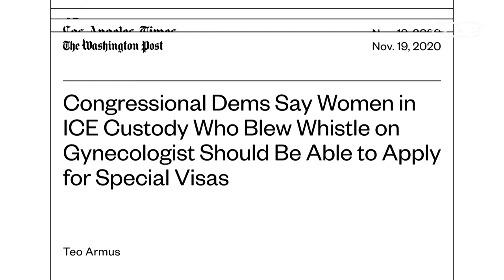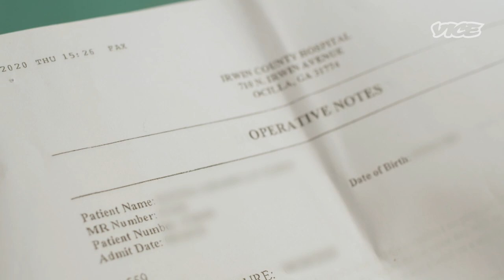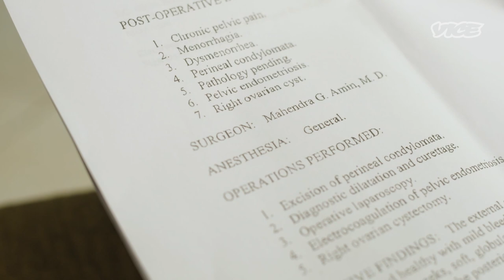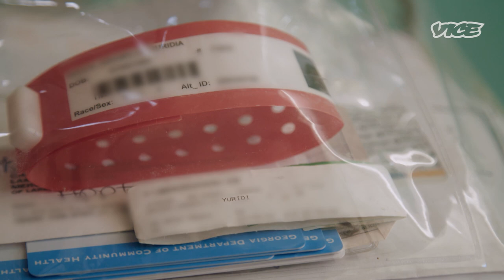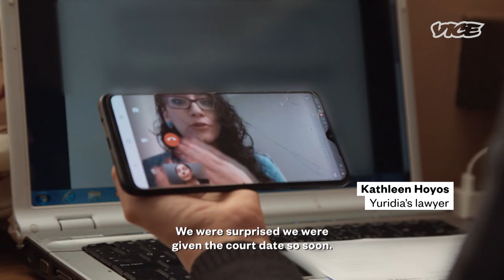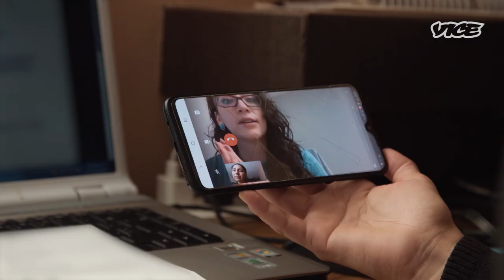ICE Is Deporting Multiple Witnesses in Gynecologic Surgery Scandal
"They're getting rid of us." ICE is deporting potential witnesses involved in the gynecologic scandal before they can testify.